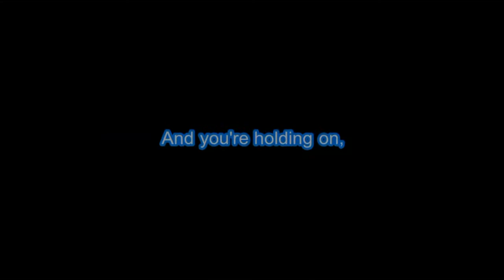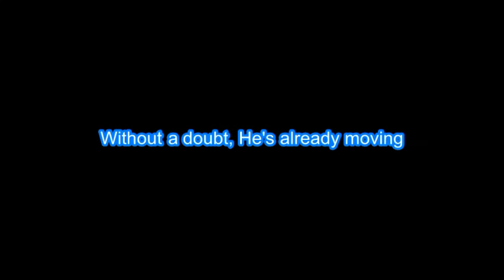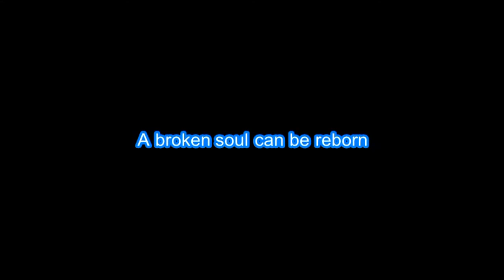Hawk Nelson "He still does miracles" BackDrop Christian Karaoke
Shop Amazon Thru Sing Out Loud!

_lists_1

Why SOL-?

Edison